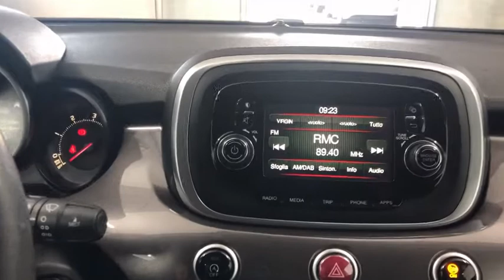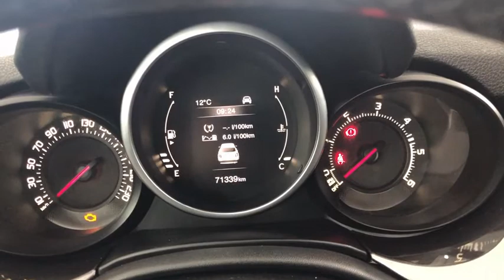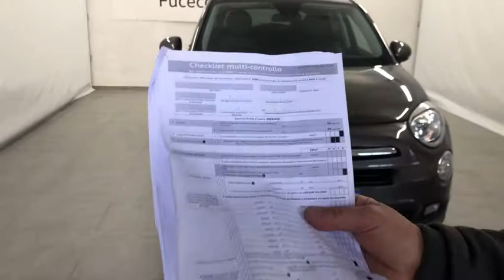Fiat 500 X1.3 MultiJet 95 CV Pop Star Unico proprietario vieni a provarla è in pronta consegna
Ultimo fatto a km 71.152
Pronta Consegna
Completa di :
Cambio automatico
Climatizzatore automatico
Servosterzo
4 Vetri elettrici
Cruise control
Bluetooth
Bracciolo centrale
Fari fendinebbia